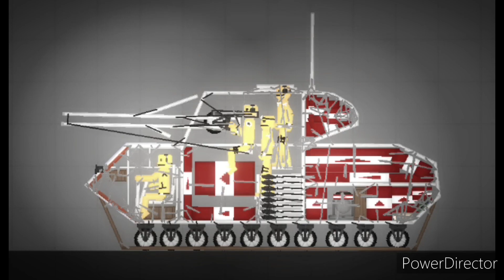Vietnam War | Fruit Playground - Suffering Bird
In 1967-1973 The Vietnam Become Two Side Which Its Make Both Side Start War, By North Vietnam Was Attack, But America-Each Countries Was Help South Vietnam, But In 1973. The North Vietnam Has Attack The Saigon Which Its Mean, The War Its Over. After War Over, They Both Become One To The Present Day, And Called "Vietnam." Which Its Use Communism Lesson For Control The City And People. You Can Travel In Vietnam Safety Cause, They Are Not Gonna Kill Or War Crime You.